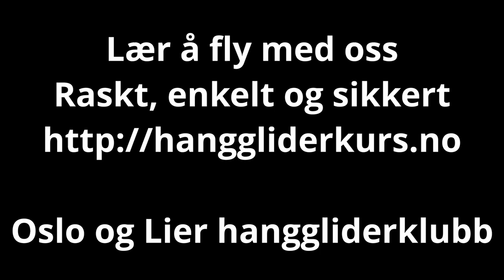Intro hanggliderkurs 2018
Short clips from the late stages of a beginner course in hanggliding, Norway.